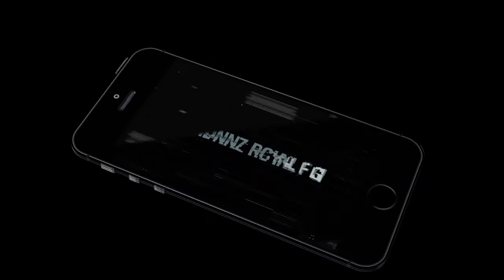Broken Dawn Trauma (by Hummingbird Mobile Games) Android Gameplay [HD]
In Broken Dawn Trauma Game the world was engulfed by mutants of unknown origin nightlong. Cities fell one by one, and also the survival of humanity waned.

In Broken Dawn Trauma Gameplay an extraterrestrial attack? Or a biological one? What will the reality matter? What's necessary is to stay on the road of survival, within the dead cities wherever danger lurks around each corner.

Broken Dawn game is a campaign enlargement of Broken Dawn a 3D RPG shooter with intense combat, immersive controls and polished graphics, with technical specs that edge out different titles of this genre on mobile.

Features:
- Real-time dynamic lighting.
- Outstanding gameplay.
- Immersive combat.
- Rich battle campaign.